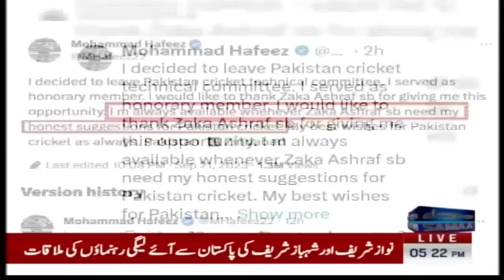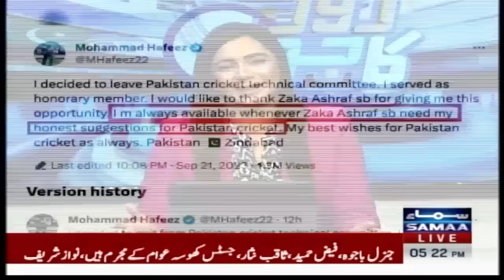Inside Story of PCB Team Meeting | Hafeez resignation issue? | Shahid Afridi Analysis on Shadab Khan